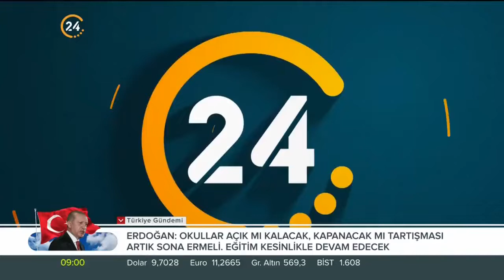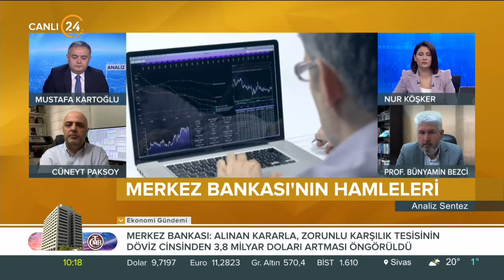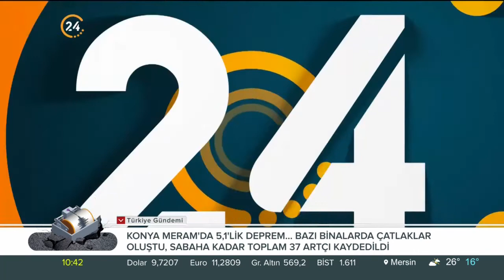Analiz Sentez / Gündemin Analizi - 09 11 2021